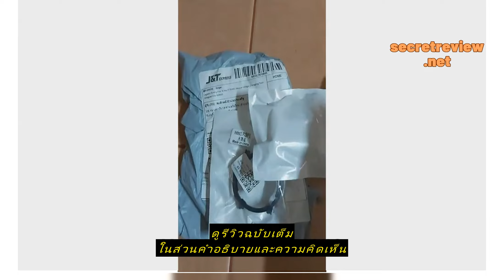Review Ez เคสกันชน แบบบางพิเศษ กันน้ํา ล้างทําความสะอาดได้ สําหรับ Garmin Instinct 2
ซื้อราคาที่ถูกที่สุดบน Shopee ที่นี่

Ez เคสกันชน แบบบางพิเศษ กันน้ํา ล้างทําความสะอาดได้ สําหรับ Garmin Instinct 2